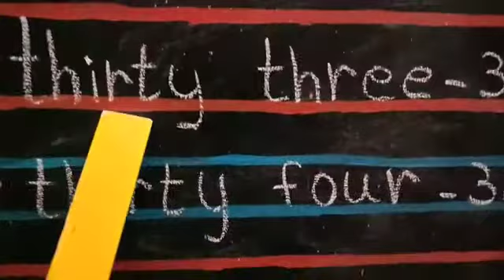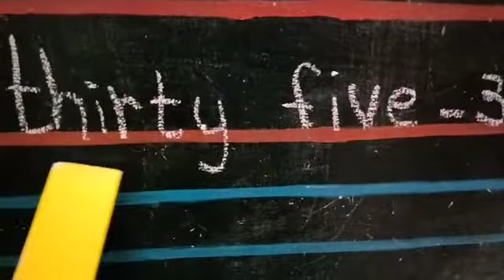Number names 31 to 35 for Sr KG Children